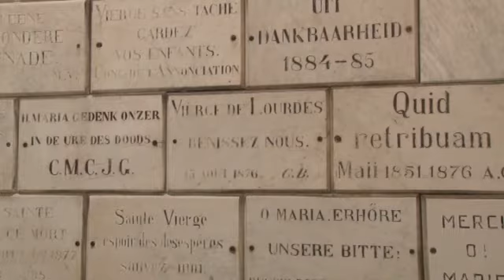Maria, vol van genade. Boy Jacobs over zijn Maria-beleving.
Op zondag 20 oktober om 14.30 u opent in Centre Céramique de tentoonstelling 'Maria, vol van genade'. TV Maastricht had met een 10-tal mensen gesprekken over hun persoonlijke Maria-beleving. In de tentoonstelling kunt u ze allemaal zien. Op TV Maastricht kunt u 'voorproeven'. In dit filmpje het verhaal van Boy Jacobs.
Onze 'Slevrouw' -- 'Us leef Maria' -- heeft heel wat aanspreektitels en verschijningsvormen. Moeder van God, Zetel van wijsheid, Onze Lieve Vrouw van Smarten, Eerbiedwaardige Maagd. Maar ook: Regina Coeli, Sterre der Zee, Onbevlekt Hart, Beminnelijke Moeder. Miljarden mensen op de hele wereld roepen de Heilige Maagd aan. Ook in Limburg. In bijna ieder Limburgs dorp staat wel een Mariakapel, waar weinigen langs lopen zonder Maria te groeten of een kaars aan te steken.